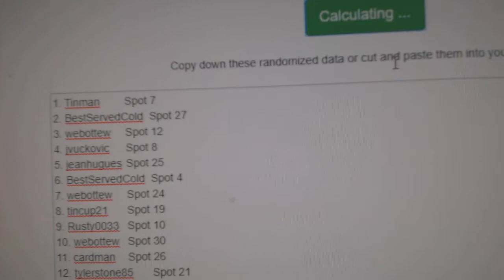Multi Randoms - C&C GB #10,429